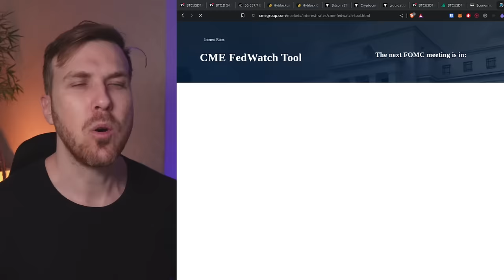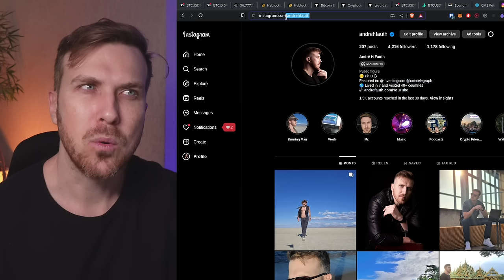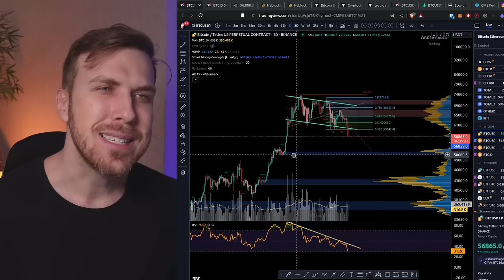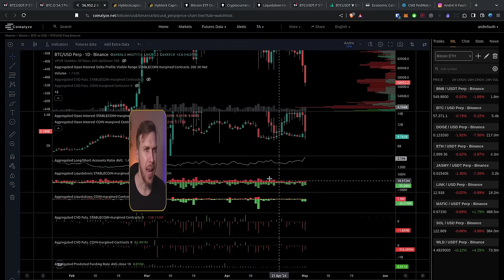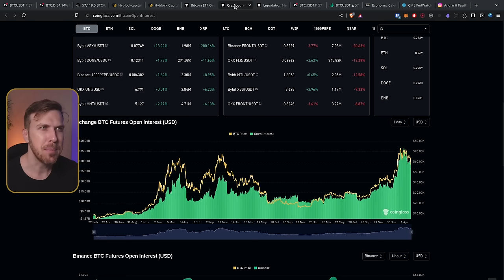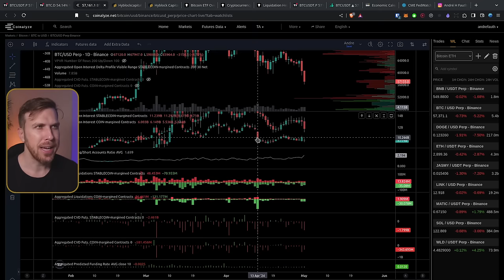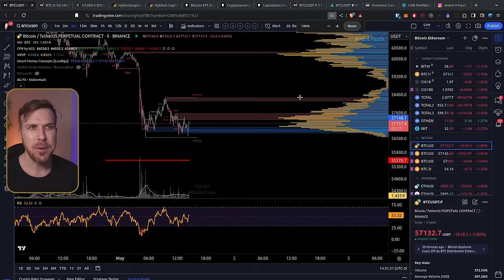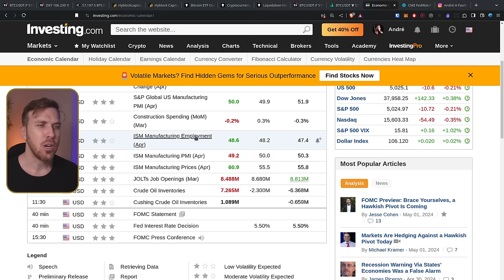Bitcoin: QUEDA!!! Vem mais pela frente!?